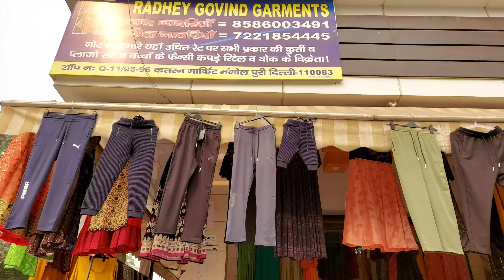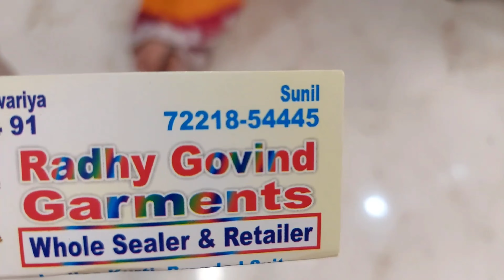Katran Market Mangolpuri/New Collection /katran Market/DELHI MARKET/Mangolpuri/ Festival collection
Katran Market Mangolpuri/New collection/katran market/Mangolpuri/delhi market/Festival collection

katran market
karwa chauth special saree
katran market mangolpuri new video
saree market
diwali special saree
diwali shopping
diwali
katran market mangolpuri delhi
diwali special
katran market haul
saree for diwali
lehnga collection
shop no 185 katran market
delhi market
cheap fabric market
saree shop in chandni chowk
katran market delhi wholesale
new saree
karwa chauth ke liye saree
latest saree
delhi katran market
mangolpuri
Manjujhavas